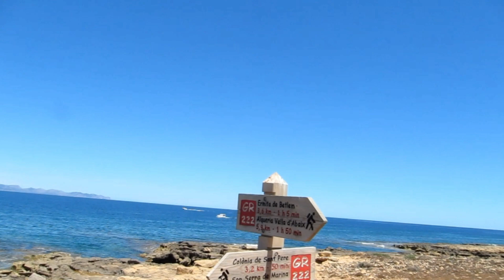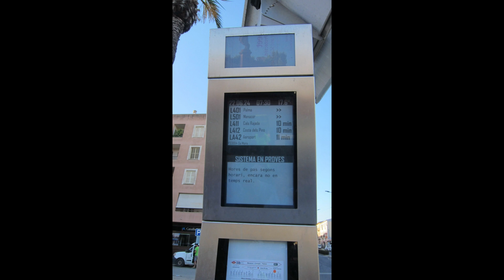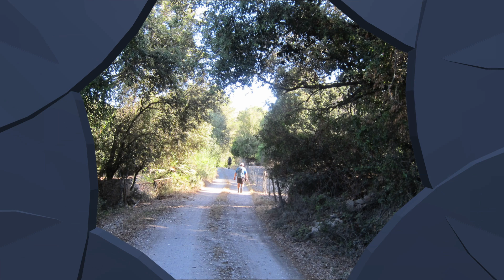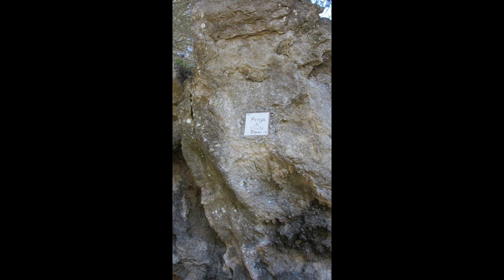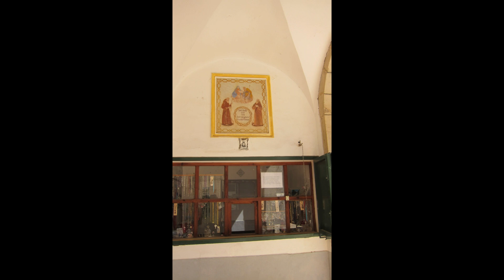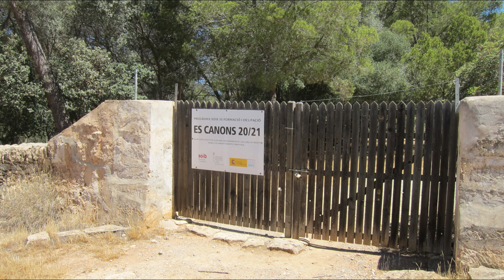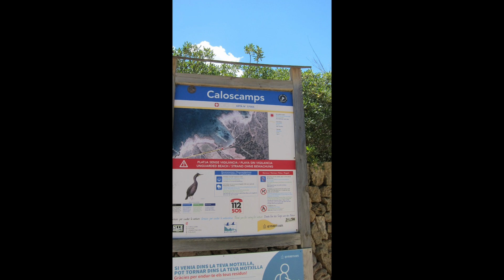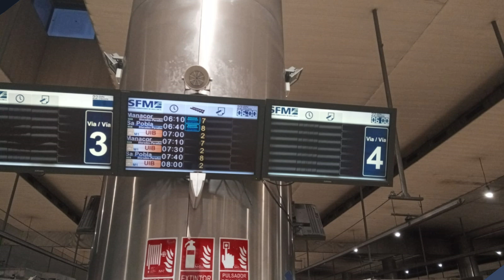caminata arta ermita belen colonia san pere mallorca jmsm 220624 01